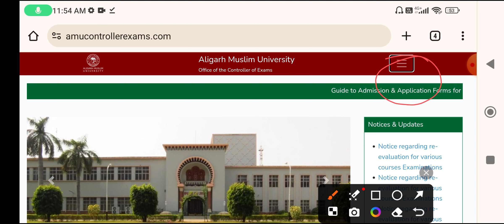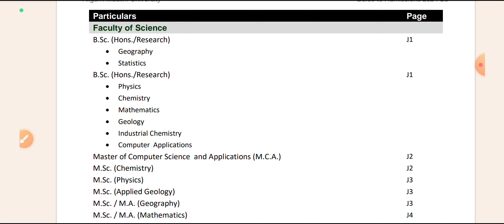Aligarh Muslim University Admission Form 2024-25 Class 11, UG, PG how to fill amu form 2024